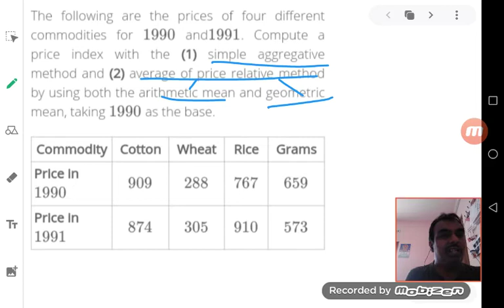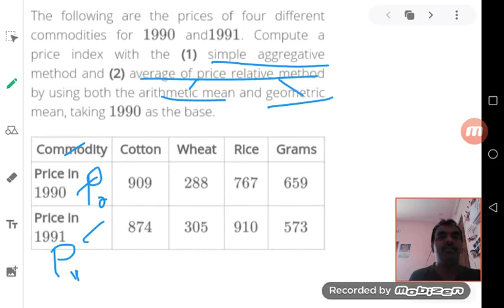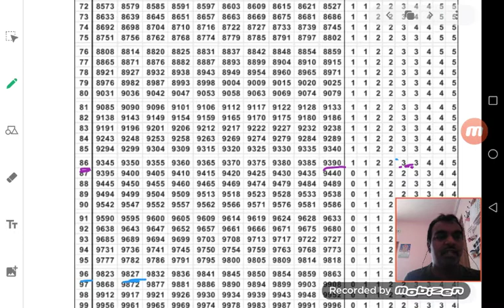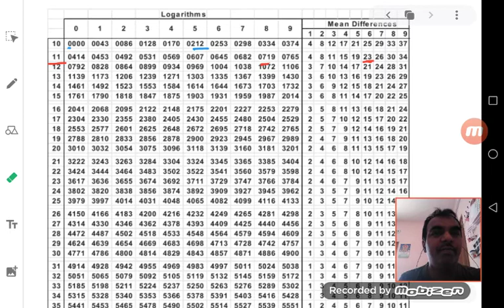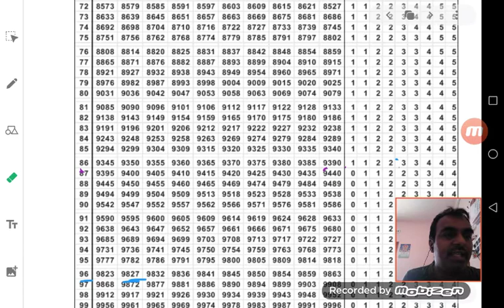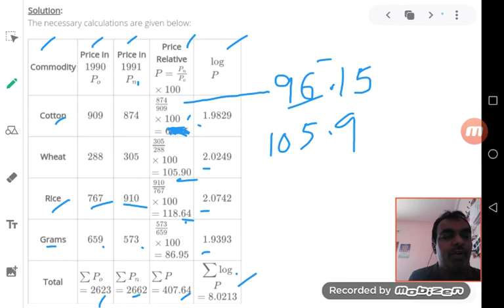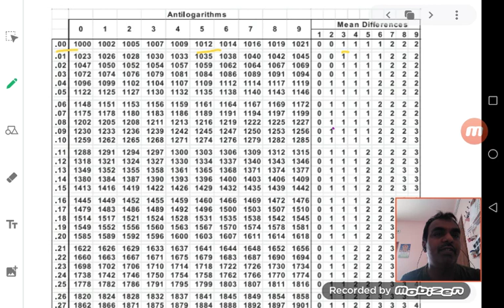II puc Index Numbers - 05 weighted average of price relatives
Problems on weighted average of price relatives under Arithmatic mean and Geometric mean